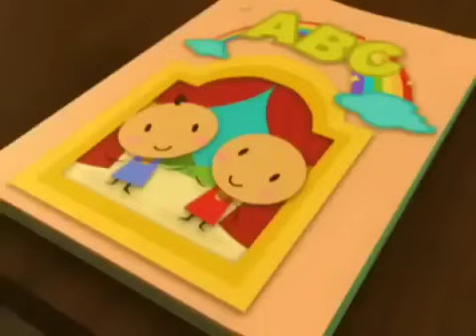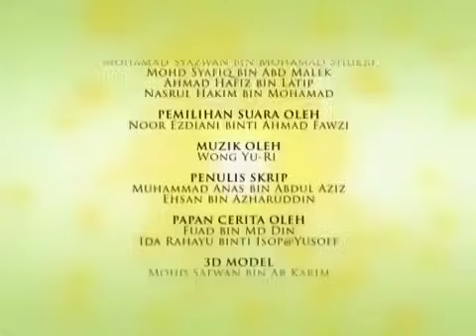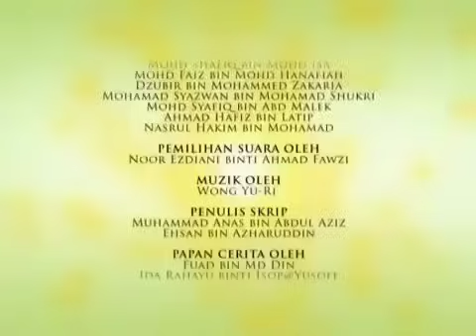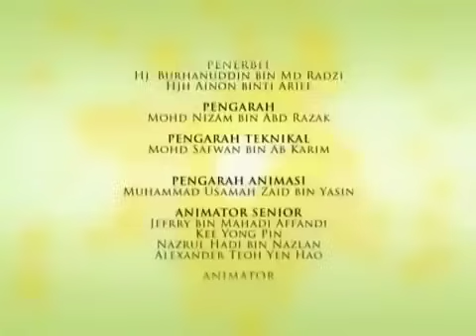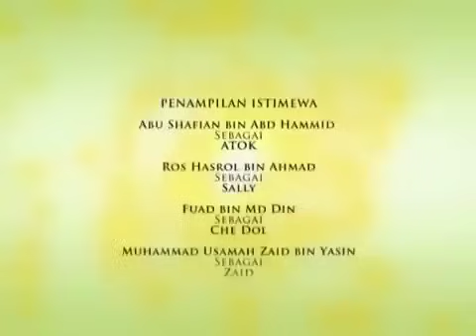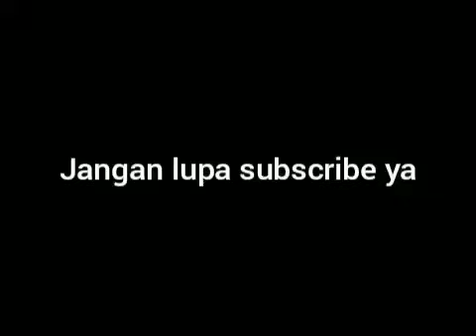Upin & Ipin Pertama Kali Tayang || Episode 1-6 Musim1